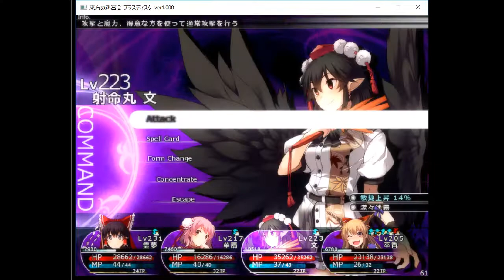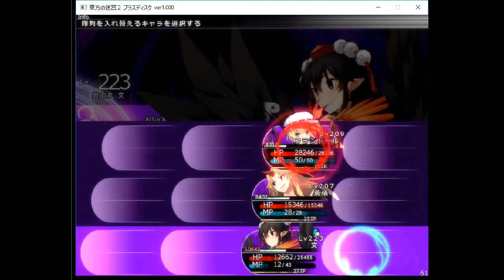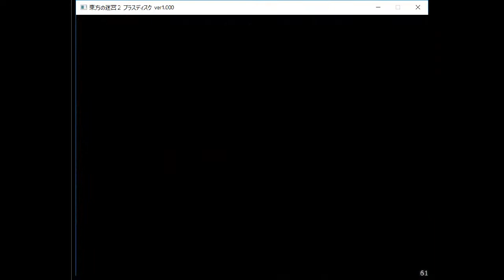Let's Play Labyrinth Of Touhou 2 PLUS DISK 4 - Kogasa The Terror!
This boss was NOT easy!